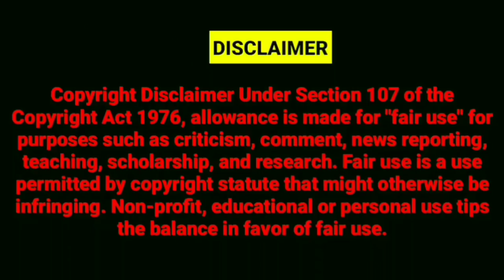TELANGANA POLICE LATHI CHARGE ON BJP MLA RAJA SINGH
BANK NAME : STATE BANK OF INDIA
SAVING ACCOUNT NAME : ABDUL KARIM
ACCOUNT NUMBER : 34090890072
IFSC CODE : SBIN0005087
BRANCH : NERUL East